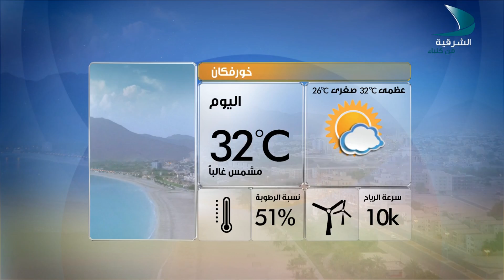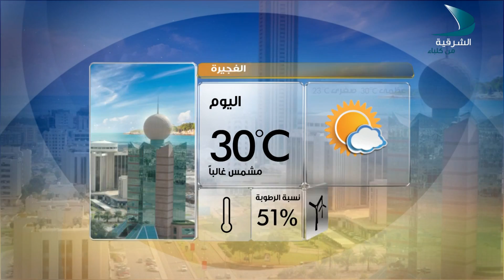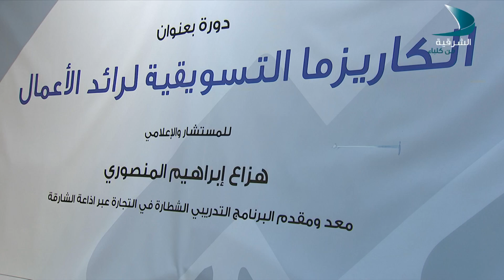صباح الشرقية 25 3 2018 مع المستشارة همسة يونس وصاحبة الكرسي الذكي شمسة النقبي